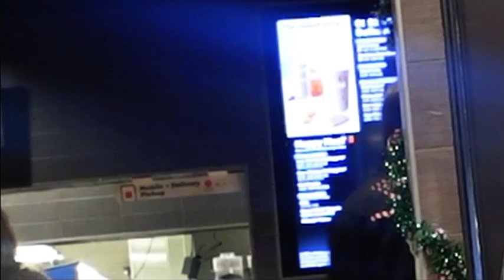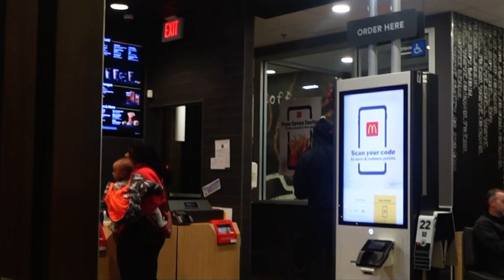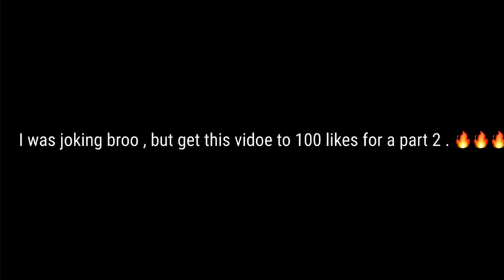Ordering My Food Too Loud Prank!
Make sure y’all like the video !!!

I DO NOT OWN COPY RIGHTS TO ANY OF THIS MUSIC PLAYED IN THIS VIDEO